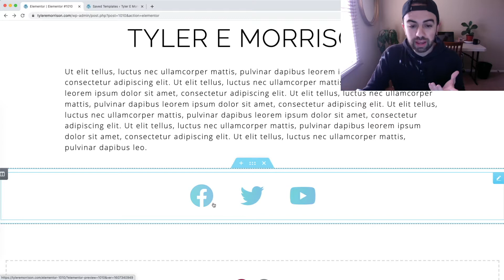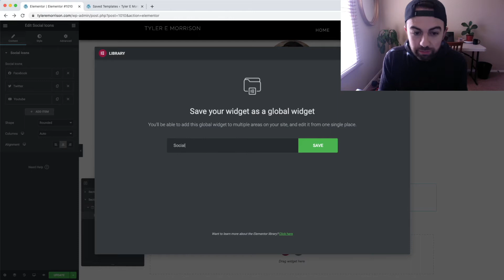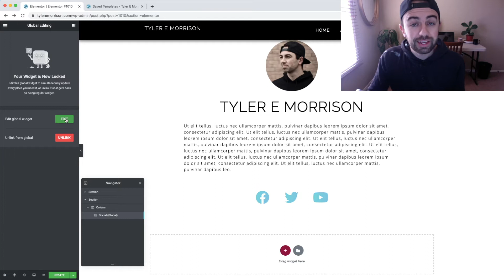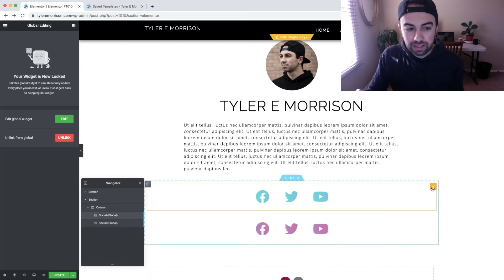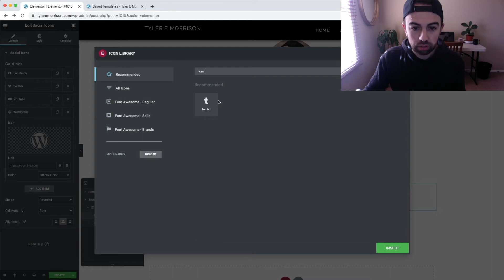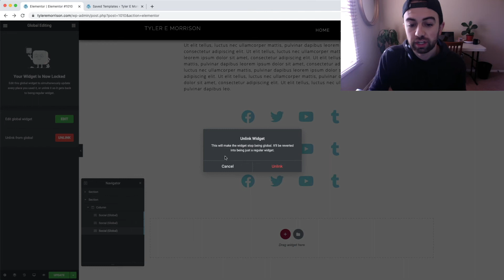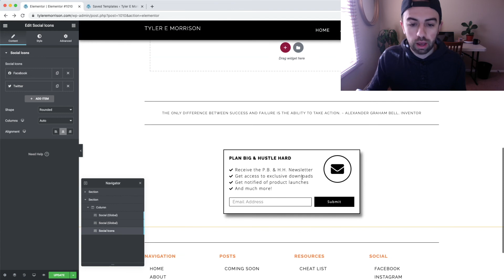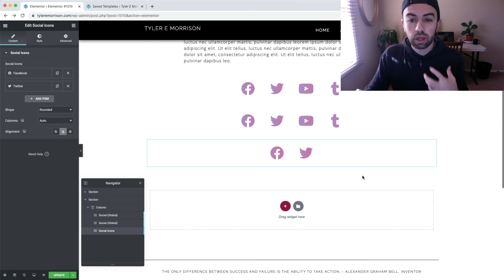Elementor Global Widget: Hidden Feature [MUST SEE]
Get Elementor Pro Today!

Easy Drag and Drop Website Builder Plugin for Wordpress

This video is about the elementor global widget and how this feature is hidden or under utilized. I highly reccomend you use global widgets elementor to make your site dynamic. This allows you to update one widget and have those changes affect every other instance of that global widget!

As required by law, I can not and do not make any guarantees about your ability to get any results or earn any money with my ideas, plans, information, tools or strategies.